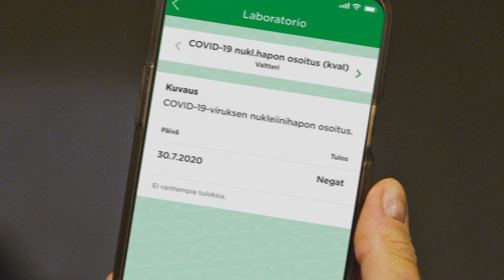Maailman tärkein työ tarvitsee maailman parhaat tekijät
Olkoon tämä pieni tarina, hatunnosto kaikille tuhansille ammattilaisille ympäri Suomen, jotka tekevät taas tänään työtä meidän kaikkien parhaaksi.